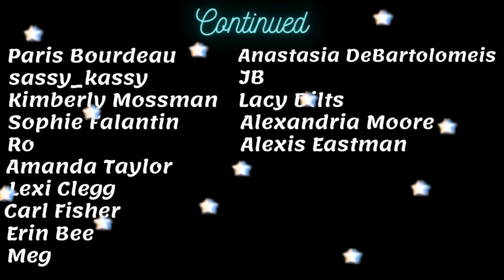Why I Got Rid Of Over 100 Plants | Burnout + The Lessons I've Learned (& what I'm doing from here)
Merch!!

ABOUT ME
I’m Fern! A 20-something gal living on beautiful Vancouver Island, Canada with my sweet lil doggo & around 100 houseplants. Plants have changed my life - I love tending to them and sharing the joys and discoveries of my planty journey online. I am passionate about all things living and I have been vegan for over 5 years - it was the best decision I’ve ever made. For those into astrology, I am a gemini sun, scorpio moon, & libra rising. I started out on social media with a focus on makeup/beauty/fashion and am not into it as much, but I do share on those topics from time to time. Thanks for stopping by!